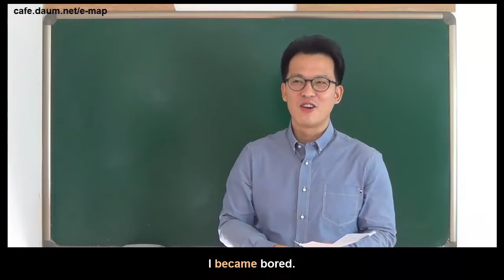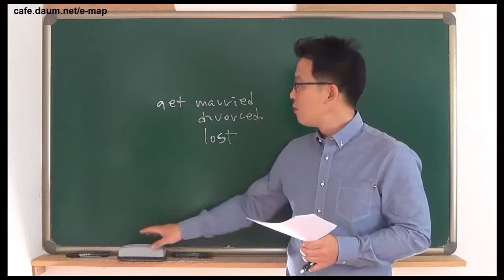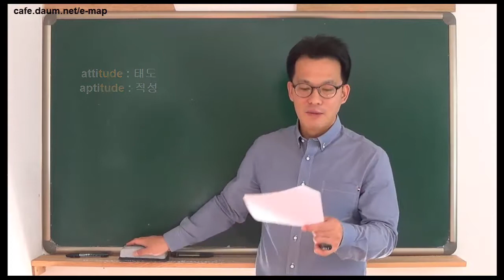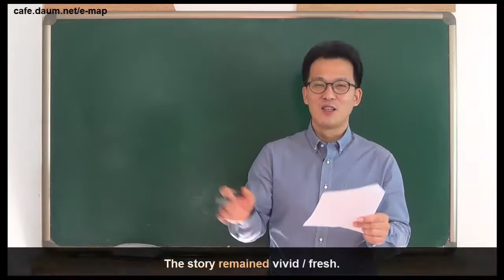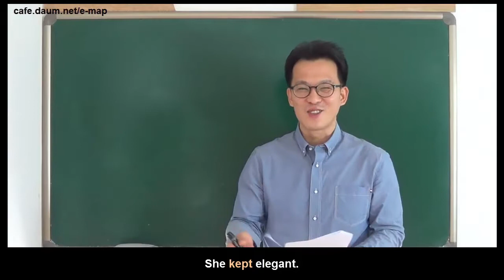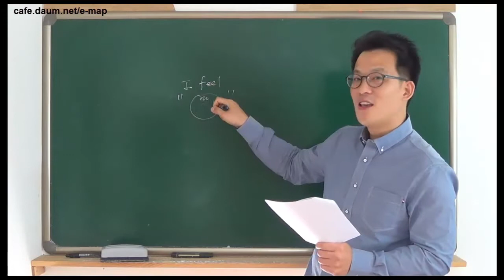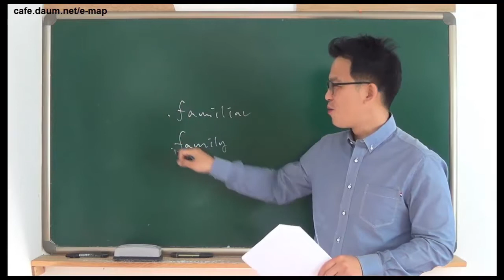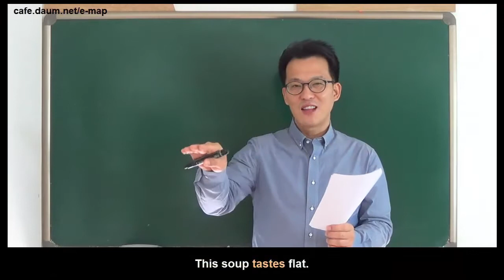영어작문 프로젝트 1권 [CH 1-4 practice(29~31p)